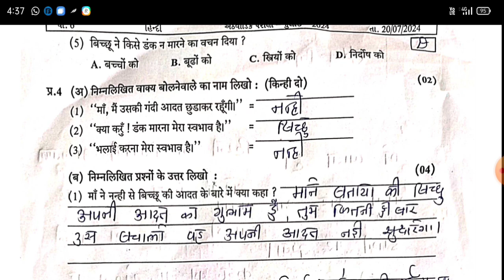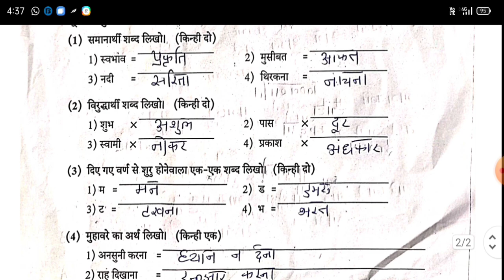std 6 Hindi paper Solution 27 7 24